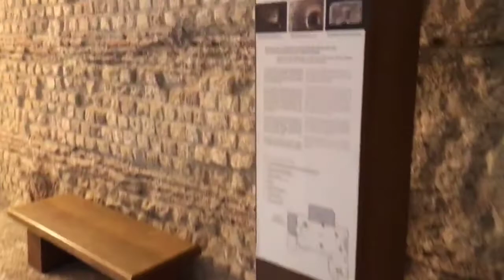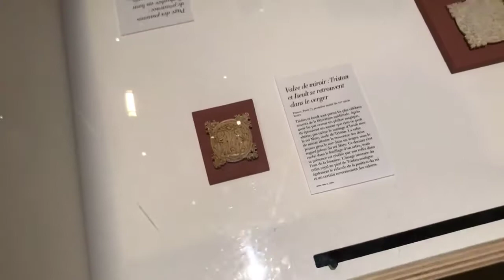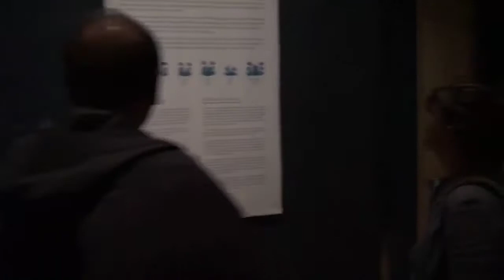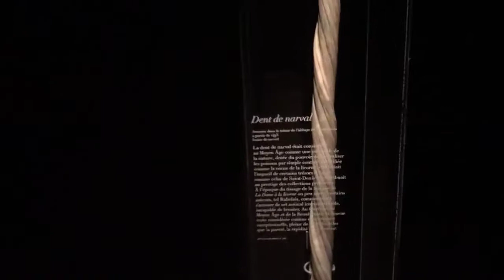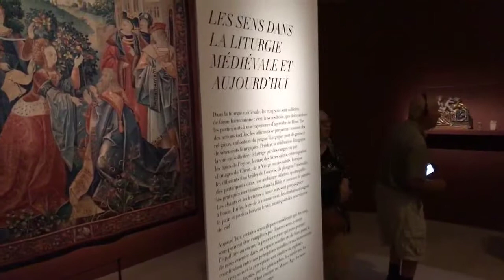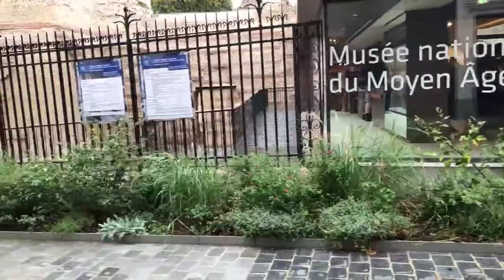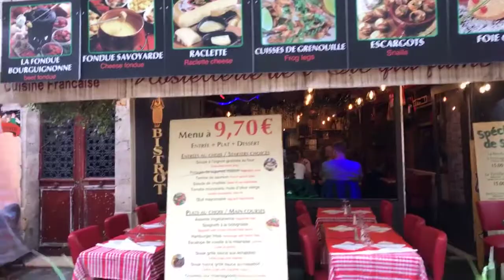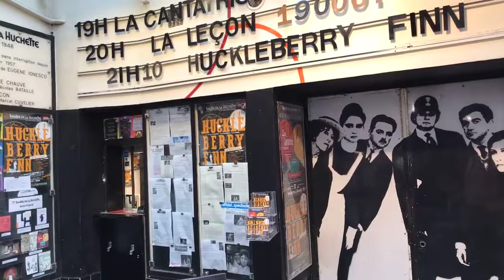Middle Ages of Paris: Musée de Cluny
🏛 PARIS REPLAY: Let’s step back into the Middle Ages and explore the Musée de Cluny which has artifacts dating back to Roman and Celtic times.